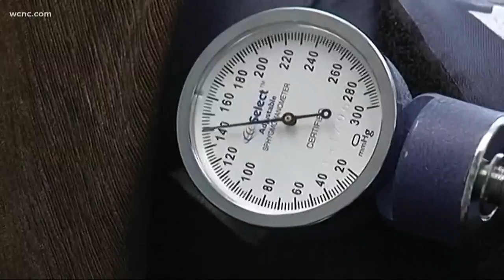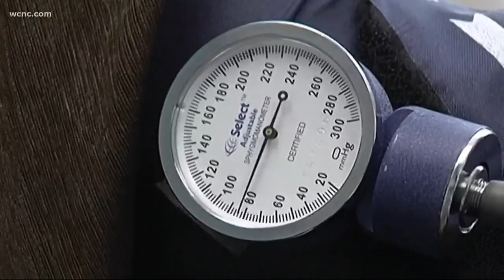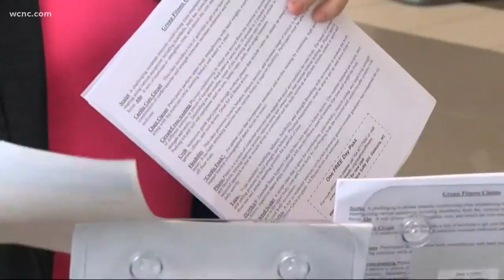Free health screenings for women this weekend